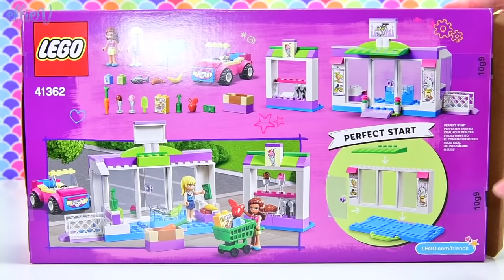Lego Friends Heartlake Supermarket Build and Silly Play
Quick to build so you can get right in and start playing! And check out the new shopping trolley (or grocery cart), it's so cute and minidolls can actually hold it 😍. You're going to love building and playing with the new Heartlake Supermarket. This 2019 set isn't as full of groceries as the older one as it's designed for Juniors but it still has plenty to fun stuff to buy, do and play with.

It’s time to do the weekly shop at the LEGO® 41362 4+ Heartlake City Supermarket. Let your little shopper role-play a visit to the store with this creative playset. They can drive to the supermarket, decide what to buy, load the shopping cart then pay at the checkout. And when the shopping's done it's time to relax at the sundae bar with friends. This LEGO 4+ set is specially designed to be fun and easy for preschoolers and youngsters with a cool store stocked with food and a car made with a special Starter Brick base that lets even first-time builders experience the pride of constructing buildings, vehicles and more, all on their own. The included simple guide to build and play will also help your young shopper understand the purpose of the building steps and grow their imagination and confidence for the perfect start to LEGO brick building in a familiar LEGO Friends setting. This simple LEGO toy grocery store includes a car, separate slush bar, and lots of food items for endless hours of imaginative and role-play fun. Construction set includes 2 mini-doll figures.